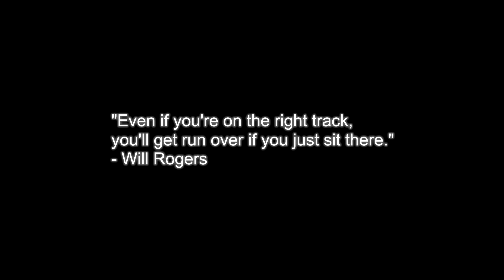XLNC Week 10 Highlights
A HUGE thank you to Cynnabon for their work on this first installment of the XLNC Weekly Highlights. It may not be flashy yet, but hold onto your horses!